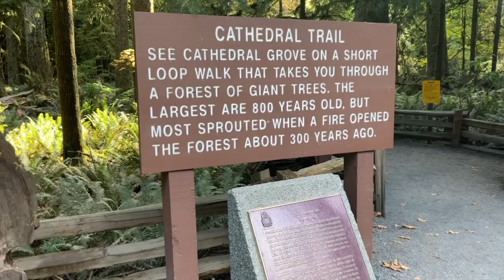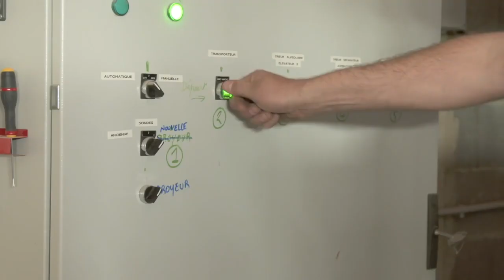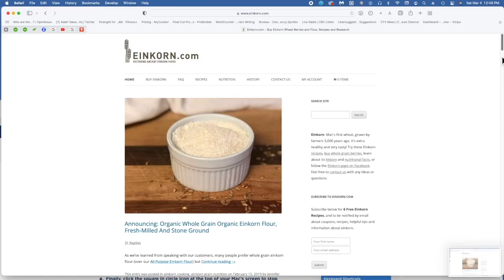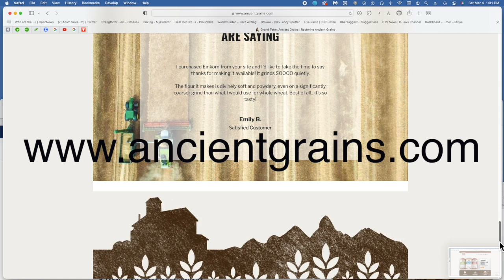Grains That Can Improve Health and Longevity | Travel and Food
The History Of Einkorn, Nature’s First And Oldest Wheat
Einkorn is the oldest wheat known to scientists, and is considered man’s first wheat.  The term einkorn is derived from the German language and interpreted to mean “single grain”. Einkorn wheat is known in taxonomy as either Triticum boeoticum (wild wheat), or Triticum monococcum (domesticated species). Domesticated and wild forms of wheat may be considered either as separate species, or as Triticum monococcum’s subspecies.

Einkorn is the most primitive form of wheat on Earth. It contains only 14 chromosomes, whereas modern wheat contains 42. Einkorn does not have the D chromosome, which seems to be connected with wheat intolerance in many humans.

Einkorn is easier to digest and contains more protein and anti-oxidants than modern wheat.

Einkorn is among hulled wheat’s diploid species, with its grains being tightly enclosed with tough husks, also called the hull. Apart from the larger seeds and the intact nature of the ear when ripe, cultivated forms of einkorn wheat are similar to its wild counterparts. Although einkorn wheat was found in abundance millennia ago, it is limited to only a few regions today. The crop is not often planted, and has become popular as a super food in recent times.

Origins of Einkorn Wheat

Along with Triticum dicoccum (emmer wheat), einkorn wheat is recognised among the forms of wheat that were first cultivated by humans. Grains of the wild form were traced back to tens of thousands of years ago, and the first domestication of wild einkorn was recorded approximately around 7500 BC. It is believed to originate from the fertile areas of the Tigris-Euphrates regions. The origination of the wheat is believed to be a result of crossing the Triticum speltoides (wheat grass) and Triticum monococcum (domesticated wheat) naturally.

DNA finger-printing has shown evidence to suggest the domestication of einkorn wheat was carried out close to the mountains of Kacara Dag, located in the south-eastern parts of Turkey. However, the Bronze Age saw a decrease in the cultivation of the grain.

The crop can be found in mountainous regions of Morocco, France, Turkey, and parts of the former Soviet Union. It survives and thrives on soils where most other forms of wheat do not flourish. Einkorn was among the first cereals that were cultivated, following its wide distribution around Transcaucasia, the Middle East, south-western Europe, the Balkans and the Mediterranean areas.

Taxonomy of Einkorn Wheat

Einkorn wheat differs from varieties of modern wheat. Similar to other ancient forms of the crop (spelt and emmer), einkorn is classified as “covered wheat”. If un-branched, the inflorescence or head of cereal crops such as einkorn wheat is referred to as a spike. Spikelets or flowers make up these spikes and they are arranged on the stem’s extension also known as rachis. The flowers arise from rachilla – the nodes found on the rachis. The flowers are enclosed by the glumes, bracts, or chaff.

The cultivated and wild forms of einkorn wheat can be differentiated by the rachis’ brittleness. While wild einkorn has brittle rachis and is known for quick disarticulation of the flowers when mature, cultivated einkorn wheat has rachis, which is not as fragile, and is known to remain intact until it is thrashed.

03:37 - Enjoy the recipe for Chicken Legs by Mimi
04:17 - Our tour of the Gulf Islands in the Salish Sea
10:13 - Conversation with Greta and Jade Coyle

About Bloomer Boomer -
We bring you amazing stories to inspire, love, and the stories you won't believe. Let's Talk Food Travel Live² is about sharing beautiful affordable places to visit. You can make incredible food from the Mediterranean at home and about living a happy, fulfilling life after 55. Our shows are streamed live every Tuesday.

What do you do for a Living After Age of 55?
How to Achieve your Goals at an Older Age?
How to Develop Yourself at Any Age?